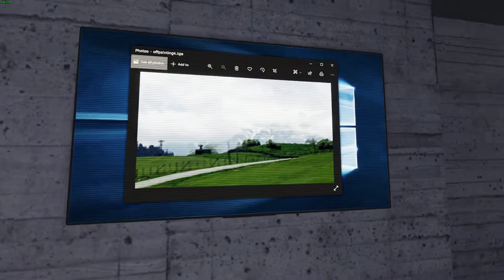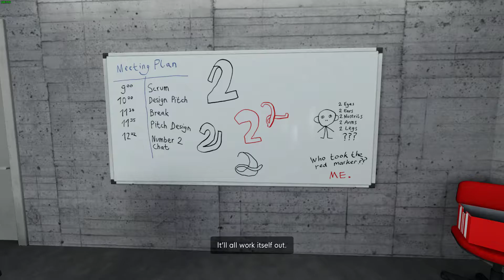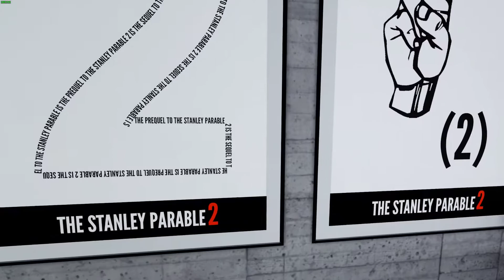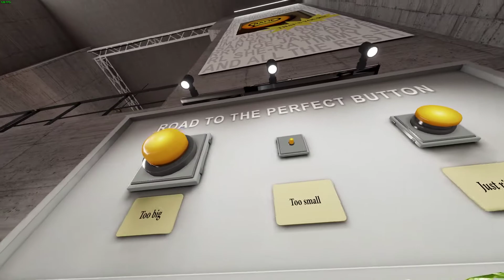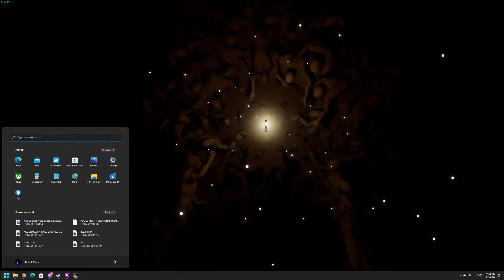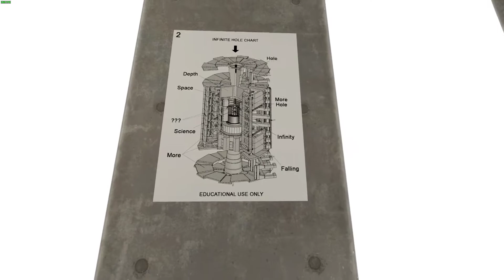The Stanley Parable Ultra Deluxe New New Content Section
playthrough of the new new section part 1